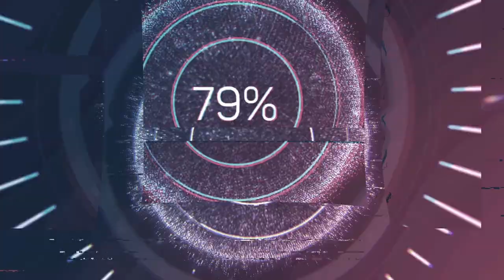ONLY HANGING BRIDGE IN ALAPPUZHA | KV JETTY HANGING BRIDGE | ആലപ്പുഴയിലെ ഏക തൂക്കുപാലം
The suspension bridge at KV Jetty, which is the only hanging bridge in the district of Alappuzha attracts lots of visitors every year